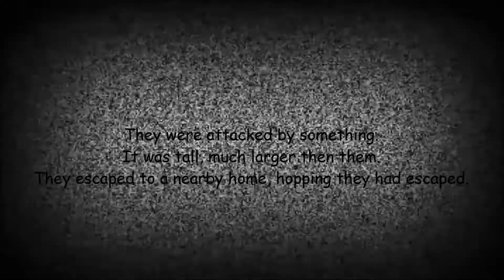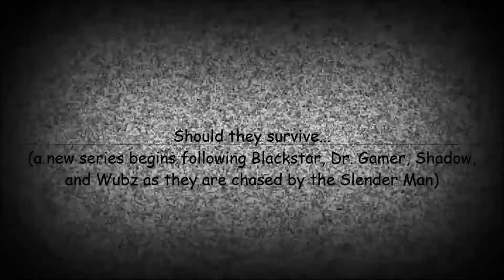Hunted | Pilot Episode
"Hunted" is a new series following Blackstar, Dr.Gamer, Shadow, and Wubz as their vacation turns into a nightmare as they are chased down by a man with no face.

After escaping from the forest and too a nearby home with others, they are soon attacked again.  As the number of people shrinks, the group must get to one of the parked cars outside to escape.

The series is currently only planned, but if the Pilot Episode gets either 100 views or 5 likes, then the series will continue.